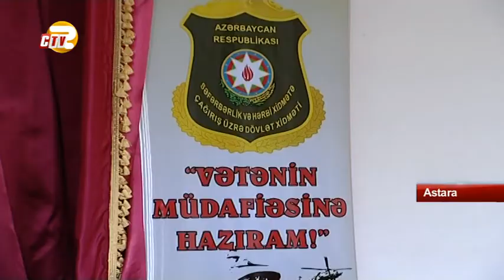Astarada “Vətənin müdafiəsinə hazıram!” mövzusunda tədbir keçirilib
Astarada Səfərbərlik və Hərbi Xidmətə Çağırış üzrə Dövlət Xidməti və Astara rayon icra hakimiyyətinin birgə təşkilatçılığı ilə “Vətənin müdafiəsinə hazıram!” mövzusunda tədbir keçirib. Astara rayon Mədəniyyət Mərkəzində baş tutan tədbirdə Astara Rayon İcra Hakimiyyətinin nümayəndələri, Səfərbərlik və Hərbi Xidmətə Çağırış üzrə Dövlət Xidmətinin Astara rayon idarəsinin şəxsi heyəti, şəhid ailələri və məktəblilər iştirak edib.

Tədbirdə ilk olaraq çıxış edən Astara rayon icra hakimiyyətinin məsul işçisi Mirzəli Bayramov tədbirin əhəmiyyətindən danışıb. Bildirib ki, gənclərin hərbi vətənpərvərlik ruhunda tərbiyəsində belə tədbirlərin əhəmiyyəti çox böyükdür. Sonra isə Səfərbərlik və Hərbi Xidmətə Çağırış üzrə Dövlət Xidməti rəisinin müavini, general-mayor Novruzəli Orucov çıxşı edərək əsasını ümummilli lider Heydər Əliyevin qoyduğu ordu quruculuğu prosesi Azərbaycan Prezidenti, Silahlı Qüvvələrin Ali Baş Komandanı İlham Əliyev tərəfindən uğurla davam etdirildiyini bildirib. Görülmüş işlər nəticəsində Azərbaycan Silahlı Qüvvələri regionun ən qüdrətli ordusuna çevrildiyi qeyd edilib. Qarabağ müharibəsi zamanı astaralıların da göstərdiyi şücaətdən bəhs edən general-mayor müharibə zamanı rayonun 130-a yaxın şəhid verdiyini və bir milli qəhrəmanının olduğunu bildirib. Sonra şəhid ailələrinin üzləri, veteranlar, çağırışaqədərki hazırlıq fənni müəllimləri, eləcə də bu fənn üzrə yüksək nailiyyət göstərən şagirdlər mükafatlandırılıblar. Tədbirin bədii hissəsində Astara rayon mədəniyyət Mərkəzinin kollektivi konsert proqramı ilə çıxış edib. Sonda isə Şəmistan Əlizamanlının ifasında hərbi vətənpərvərlik mövzusunda mahnılar dinlənilib